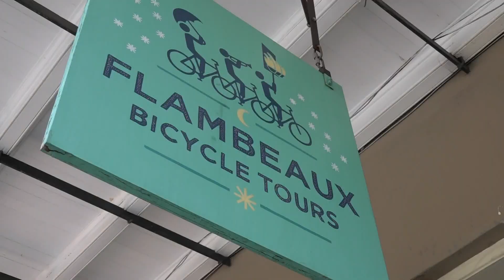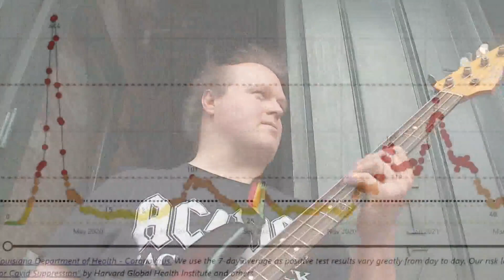Vaccination rates impact the tourism economy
Reservations fill up fast these days at Flambeaux Bicycle Tours on Rampart Street in the French Quarter.

“They’re coming out in droves right now,” said owner Eric Gabourel.

That’s much different than late last year when Gabourel wasn’t sure the bike tires would spin again.

“Last October we were in panic mode wondering if we were going to survive.”